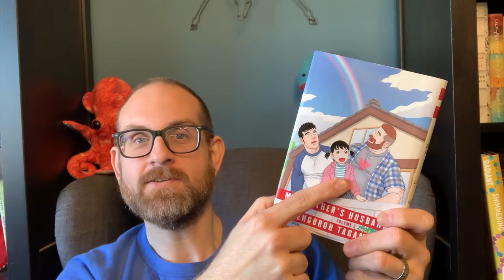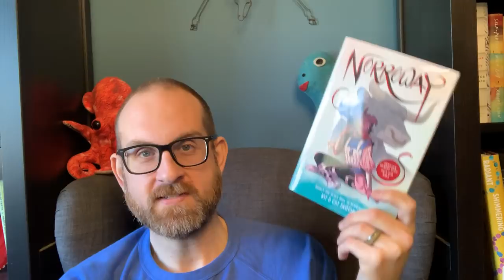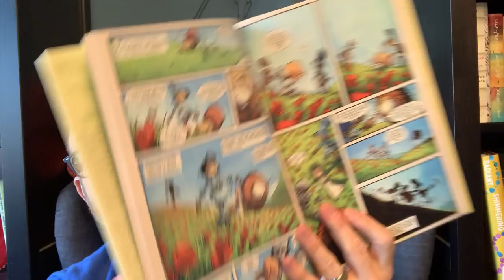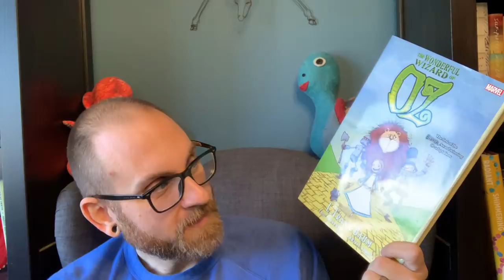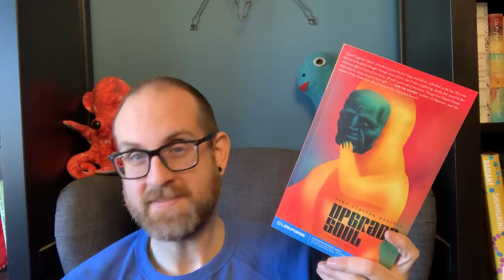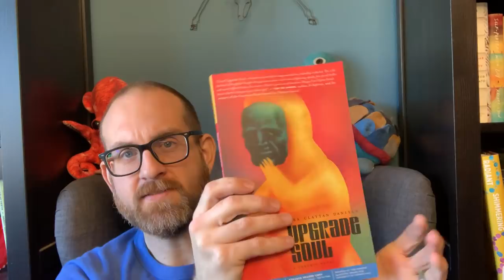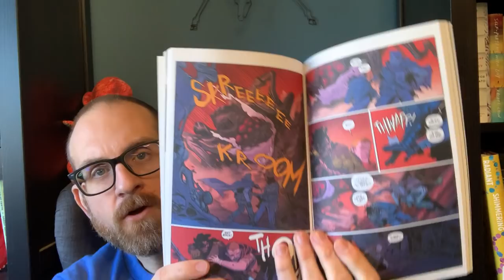Holiday Gift Guide #3 : Graphic Novel Readers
Hello Everyone
Video #3 in my Holiday Gift Guide focus on those of us that love Graphic Novels. I have a number of different types of novels here - a little bit of something for everyone! Check it out.
Books Discussed
1. Everyone’s a alienbn when ur a alienbn too by jonny sun
2. My Brother’s Husband Volumes 1 and 2 by Gengoroh Tagame
3. Narroway by Kit & Cat Seaton
4. The Wizard of Oz by L. Frank Baum, Eric Shanower and Scottie Young
5. Upgrade Soul by Ezra Daniels
6. Oblivion Song by Robert Kirkman and Lorenzo De Felici

99 cent shipping in the US!